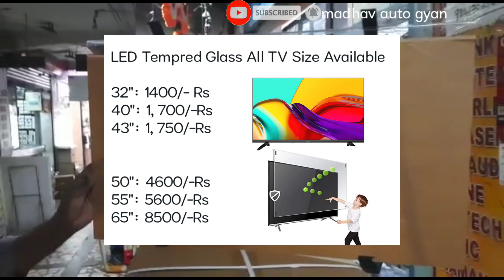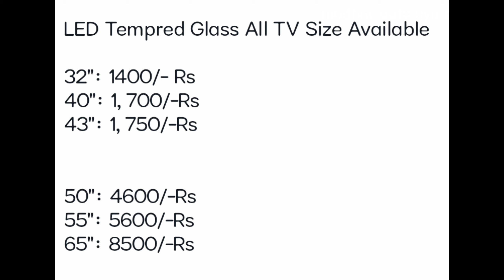LED TV SCREEN PROTECTOR / LED TV SCREEN GUARD / LED TV ALL safety cart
We have TV Screen guard for 24 inch , 32 inch , 40 inch , 42 inch , 43 inch , 49 inch , 50 inch , 55 inch and 65 inch .  all LED TV ke liye

👏ln your own channel Madhav Auto Gyan I hope you like this video .,📱.9977746960. Indore

TV glass guard